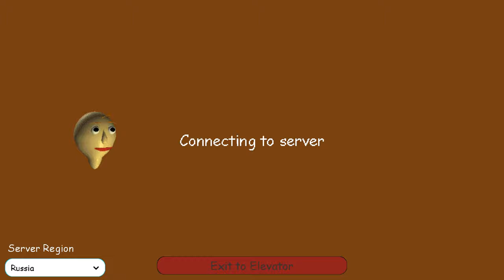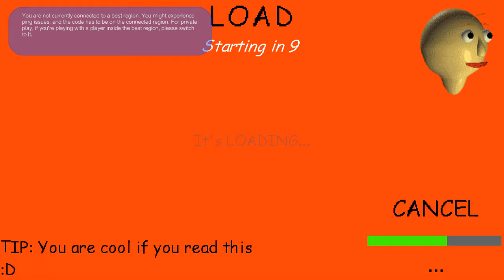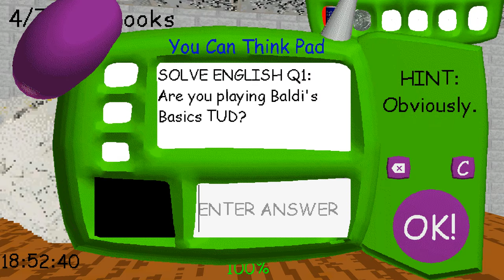Baldi Player VS Student Player // Baldis Basics Multiplayer █ Baldi's Basics The Ultra Decompile █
This is an ultra decompile with ULTRA new stuff such as new items, new characters, and new modes. The mod is downloadable on Windows, Mac, and Android. It can be played on the browser. See the features below.
The ULTRA decompile features
MULTIPLAYER! You can play as Baldi or as a player.
New modes. (BIRTHDAY BASH!, hide and seek with Baldi, and more)
New characters.
New items.
New endings.
Some content from the original game.

[TAGS]
baldi
baldis basics
baldi's basics
the frustrated gamer baldi
the frustrated gamer baldis basics
new baldis basics
the frustrated gamer baldis basics mods
baldis basics update
baldi mod
балди
tfg baldis basics
baldi's basics plus
tfg baldis basics mods
new baldis basics game
horror game
baldis basics game
funny
baldis basics 2022
scary games
new baldis basics update
horror
new baldi mod
baldi's basics remastered
comedy
gotta sweep
gaming
baldi's basics song
baldi's basics classic remastered
baldi horror game
baldis gameplay
baldis ending
mediagamesguide
granny horror game
the frustrated gamer baldi mods
granny
baldis basics lets play
baldi's basics in education and learning
no cursing
funny baldis basics
no swearing
weird games
baldis basics ending
education games
animation
kindly keyin
tfg baldi
markiplier
baldi basics plus концовка
baldi basics
family friendly gaming
балди концовка
baldi basics plus прохождение
балди финал
игра
baldi basics plus
балди прохождение
концовка
балди бейсикс
1st prize
arts and crafters
baldis all notebook
лысый балди
балди новая версия
scary
basics
финал
балди скачать
family friendly
maths
винди31
education and learning
baldi is dead
baldis basics 2020
funny baldis basics videos
sonic
baldis basics gameplay
винди
i killed baldi
real life baldi
windy
baldis basics mod
windy31
baldi song
mario
the living tombstone
baldi's basics vs. granny
minecraft
baldis basics chaos edition
балди плюс
it's a bully
mad baldi
mrs. pomp
playtime
cloudy copter
baldi's basics game
baldis wrong response
baldisbasics
beans
chalkles
principal of the thing
the test
iulitm
scariest game
creepy game
creepy
video game
music
education
baldis escape
song
baldis tutorial
learning
baldis secret
baldis mod
baldis guide
baldis basics 2023
game
baldis basics mods
baldi exe
pranking baldi
baldis basics prank
baldis basics 2021
poppy playtime chapter 2
animated
angry baldi
basic
baldi 3d animation
baldis basics abandoned warehouse
baldis and granny
halloween baldis basics
baldis basics halloween
i found baldis haunted house
baldis basics in education learning
baldis basics halloween mod
baldi's basics at granny's homeschool
huggy wuggy is in baldis basics
halloween baldi
the frustrated gamer baldi mod
грэнни
animations
best animation
baldis basics animation compilation
baldis basics try not to laugh
sfm baldis basics
friday night funkin anime
get out while you still can
baldis basics animation
christmas
baldi
evolution of baldi
granny and baldi's
huggy wuggys factory
parody
fun
baldi's basics in education & learning
baldi's basics evolution
baldi is mad
bb+
granny horror game homeschool
granny horror home school
mystman12
badsum
baldi has never been this mad
badsum baldi basics
badsum baldi
baldi vs granny
the tannerites
baldi in granny horror game
baldi's basics plus early access
baldi's basics plus gameplay
b